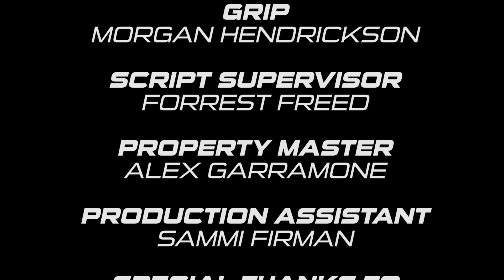All My Planets (48 Hour Cut)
When a mining crew goes missing on an alien planet, rich with a mysterious mineral, a rescue mission is dispatched to investigate and are soon faced with an unbelievable reality.

Required Elements
Character: Kelly Broadbent, pilot
Prop: Headphones or earbuds
Line: "I think I'm going to be sick." OR "I think I am going to be sick."

Genre: Sci-Fi or Soap Opera/Telenovela

CAST
Captain Smith: Zenaida Smith
Comms Officer Phillips: Kwesi Phillips
Science Officer Sharma: Siddhant Sharma
Security Chief Taves: Brian Toews
Navigator Olsen: Cody Olsen
Medical Officer Gahley: Skyler Gahley
Pilot Kelly: Zoe Schwartz

CREW
Director: Roxy Ewing
Writer: Ian Coleman
Producer: Robert Speewack Bojorquez
Director of Photography: Lucas Chapel
1st AC: Julia Ellermeier
Location Sound: Conor O’Keefe
Script Supervisor: Forrest Freed
Grip: Morgan Hendrickson
Property Master: Alex Garramone
PA: Sammi Firman
Editor: Gavin Telles
VFX: Justin Minich
Original Score by Kurtis “Skinny” Skinner

SPECIAL THANKS
Northwest Grip
Erin Ewing
Moe’s Darrington

Created for the Seattle 48 Hour Film Project - July 2021